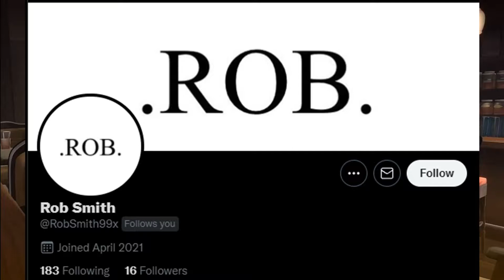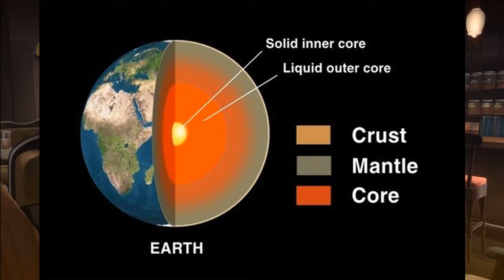The Study Girl Is Actually Studying About Cats!? (The Planetary Cat Theory)